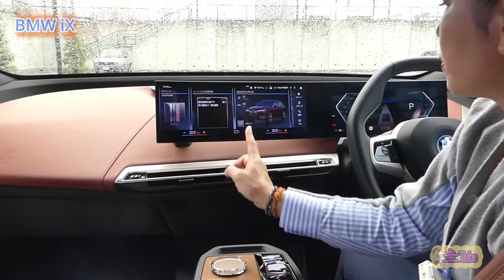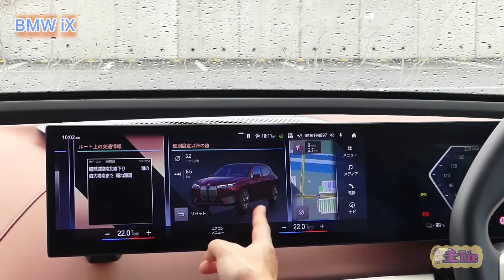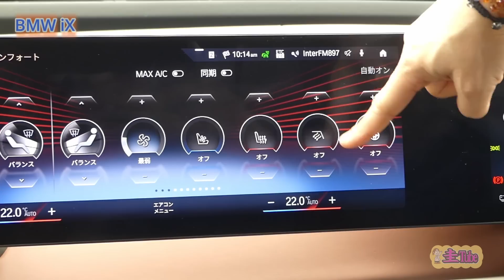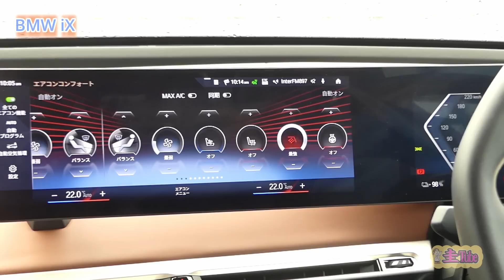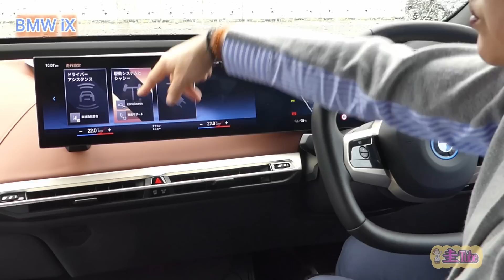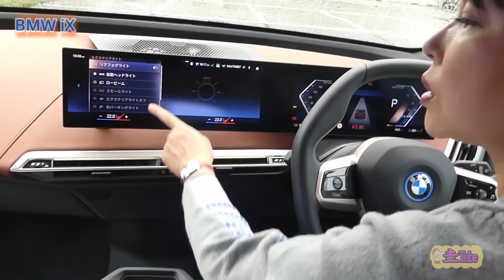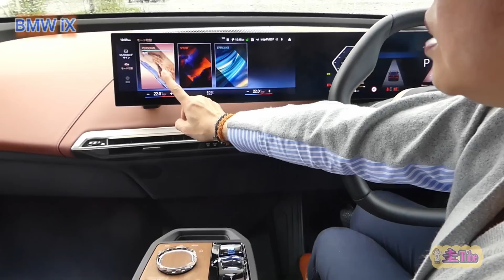竹岡圭のBMW 電気自動車iX試乗記【BMW iX xDrive 50】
元々電気自動車を作ろうとして開発されたわけではなく、新しい時代のBMWのモデルとして開発していたところ、時代の波で電気自動車として登場したモデルです！